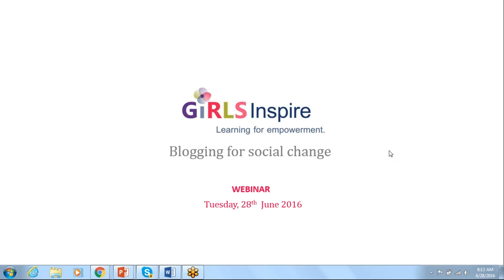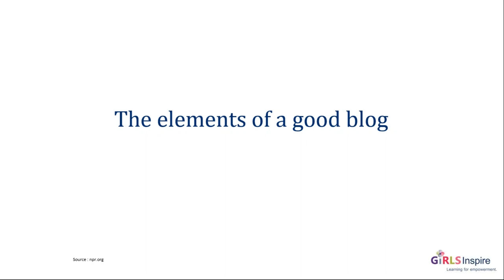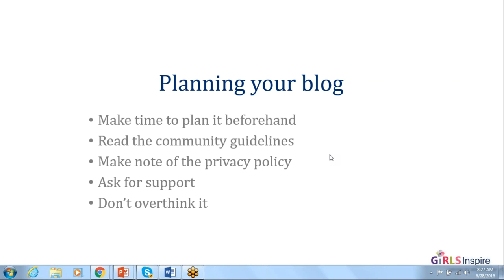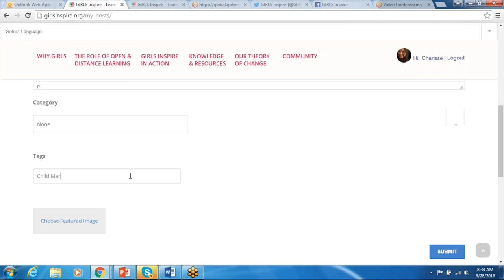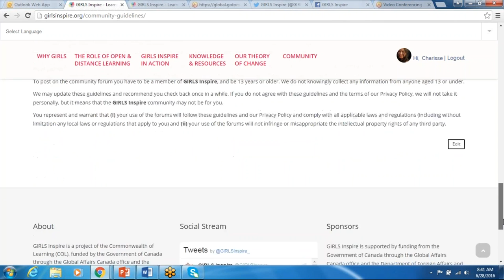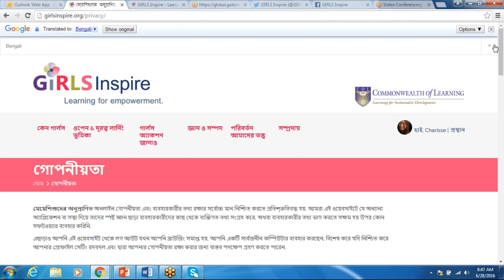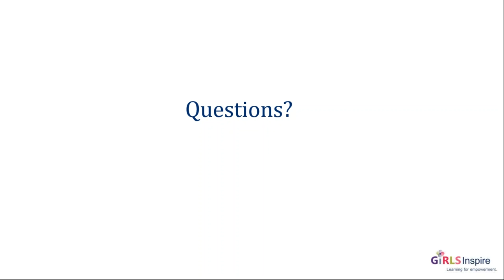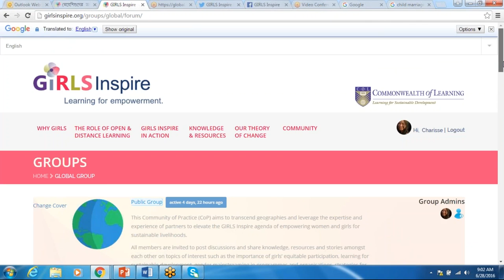GIRLS Inspire Webinar: Blogging for Social Change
Speaker: Sparrow McGowan

COL’s Communication Manager, Sparrow McGowan, shares strategies and effective ways to communicate stories of social change. Through her presentation, she discusses:

- How blogging can benefit our work
- The elements of a good blog
- Choosing a blog format
- Planning your blog
- Examples of effective blogs

CC-BY-SA: You can use, modify, reuse or redistribute any or all of this presentation with attribution.